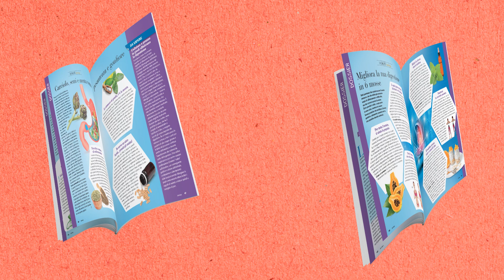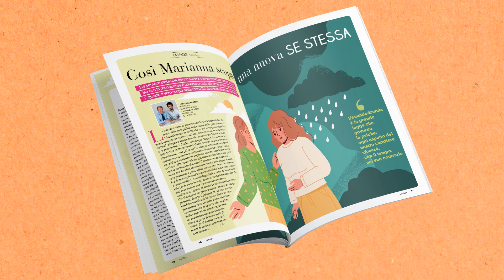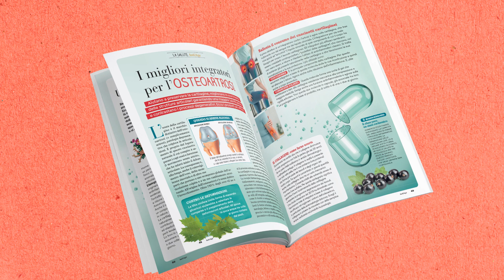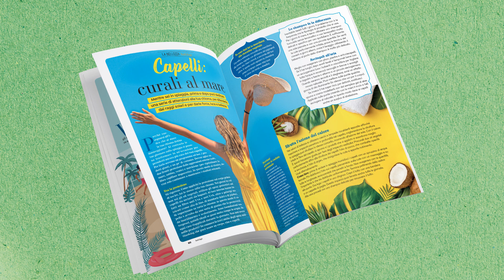Gastrite, acidità e reflusso: le cure vincenti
Dalla psiche alla salute, dall’alimentazione alla bellezza; scopri tanti consigli utili e i giusti rimedi naturali per mantenerti giovane e in salute a tutte le età.